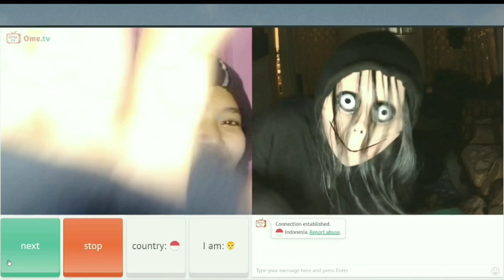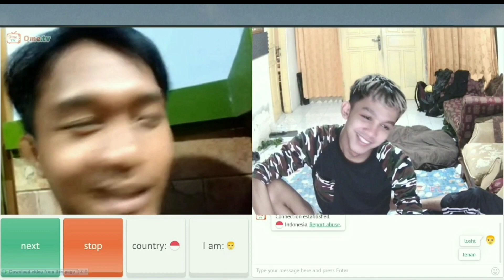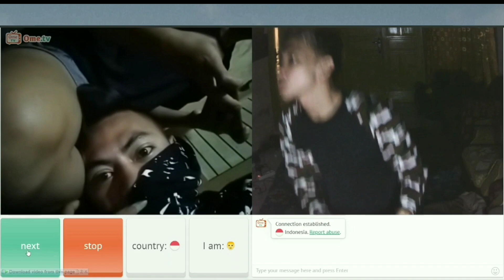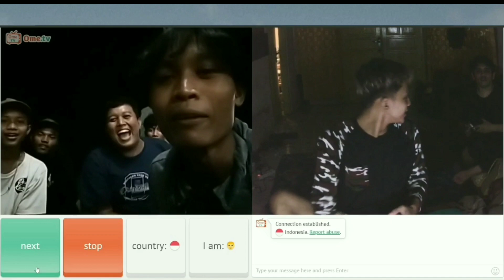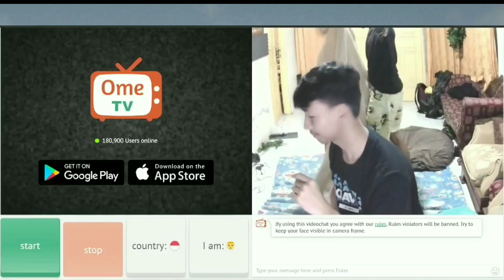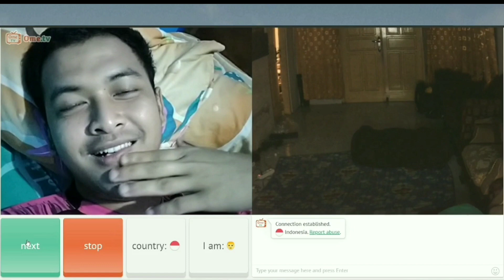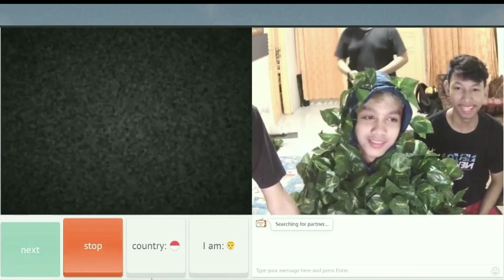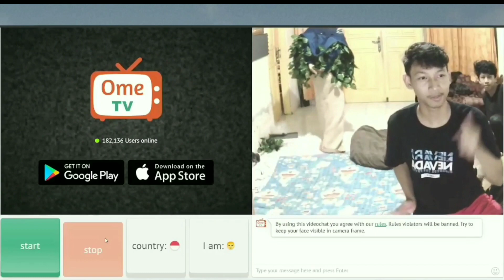PRANK HANTU DI OME.TV BARENG RAFLI FIRGIAWAN LAGI !!!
PRANK HANTU DI OME.TV
HANTU JEPANG DI OME.TV
PRANK NGAKAK DI OME.TV
PRANK HOROR TAPI LUCU DI OME.TV